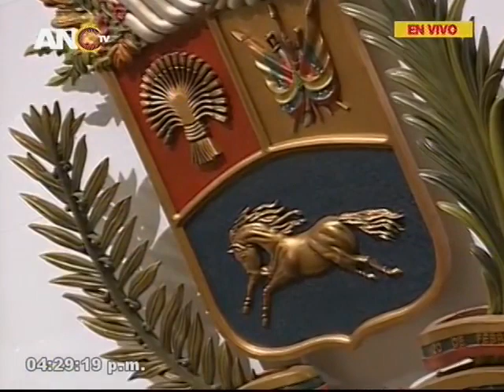Asamblea Nacional Constituyente, sesión 13 marzo 2018, Ley Parto Humanizado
Sesión completa, transmisión de ANTV el 13 de marzo de 2018.